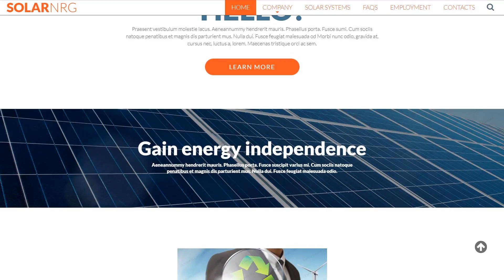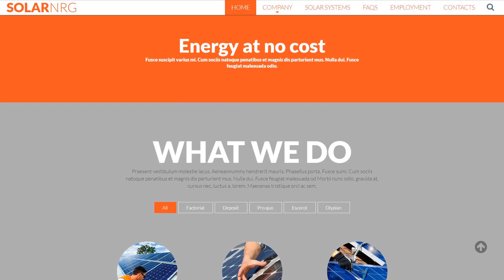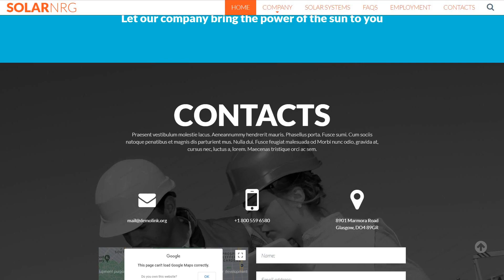Solar Energy Conversion Website Template by WT - 53649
This one comes with Responsive, Sliced PSD, Dropdown Menu, Google map, Gallery, HTML 5, JQuery, HTML plus JS, Parallax, Lazy Load effect

For businesses like alternative, bio, clean, company, ecological, energy, environment, heat, solar, sun, system, warm

Parallax effect is a method in web page design in which the background info moves less quickly than the foreground.
Parallax is visually stunning and attracts website users' eyes to the pictures and content modules.
Newest Parallax website designs here
Responsive design ensures that the internet page changes its size and shape in order to suit virtually any display screen, from the smallest devices to the largest PC displays. For any gadget, webpage elements expand or lessen to appear perfect.
Responsive design can help your internet site appear equally nice on screen of any personal pc or portable device.
Newest Responsive website designs here